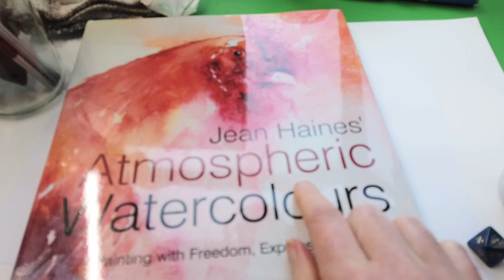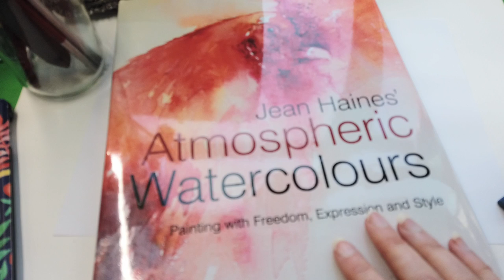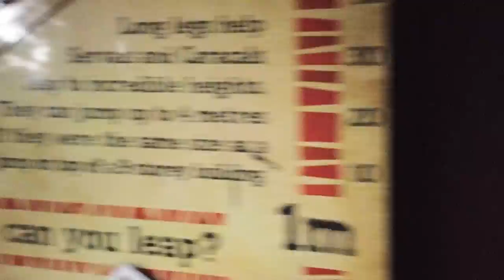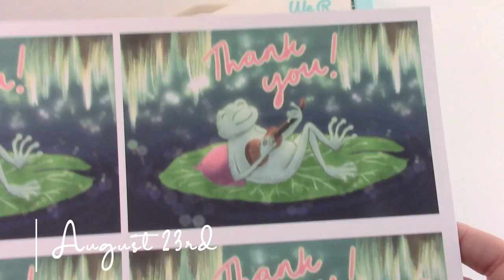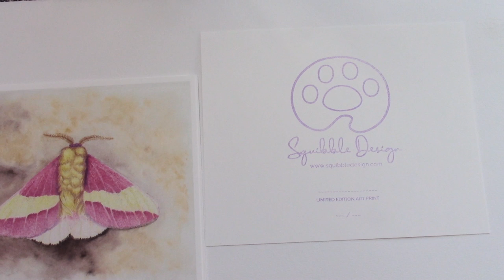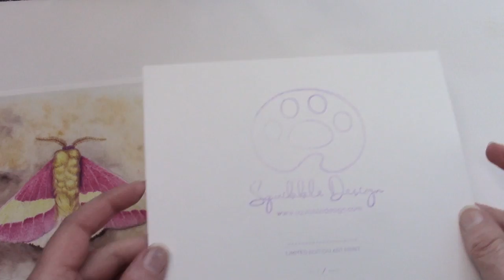August 2021 Studio Vlog | Painting Moths, and a Walk With an Emu!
Hi everyone,

Here is a slightly shorter Studio Vlog for August, but I did manage to squeeze in a trip to the zoo and a lot of art! I hope you enjoy this vlog. :)

If you would like to support my art and content creation, get behind-the-scenes sneak peeks, comics, art prints and more - please